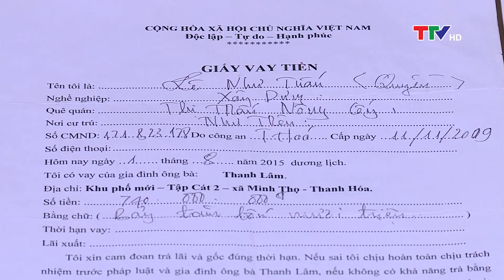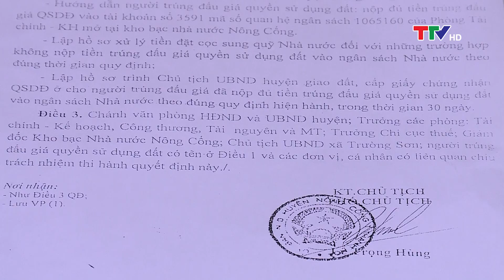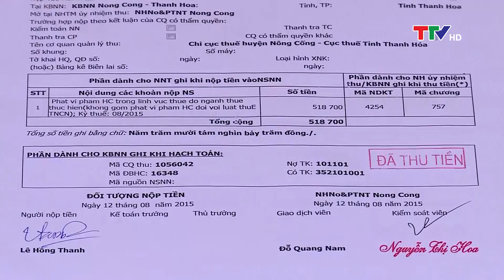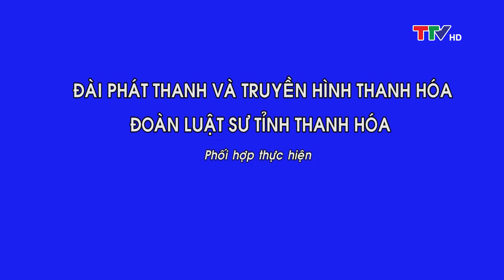Góc nhìn luật sư: Xung quanh việc giải quyết tranh chấp đất đai của hộ dân